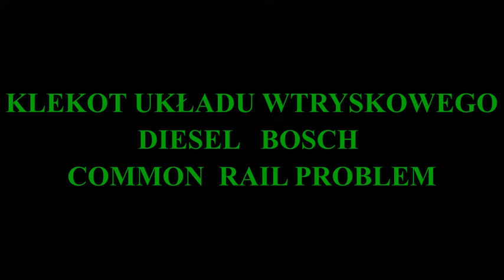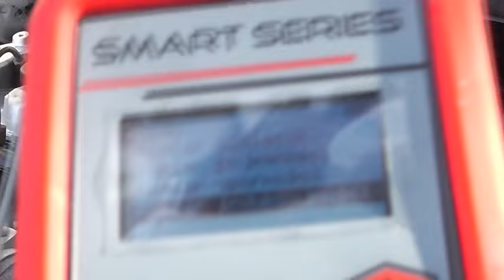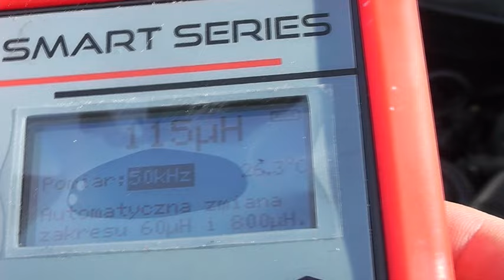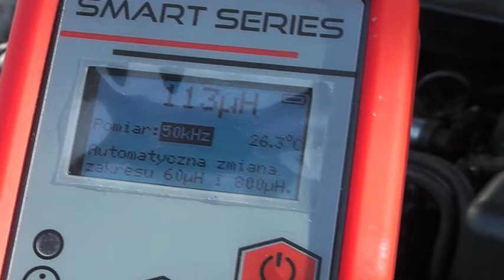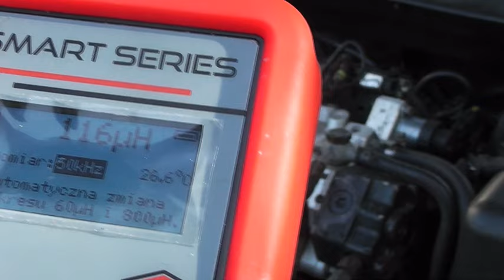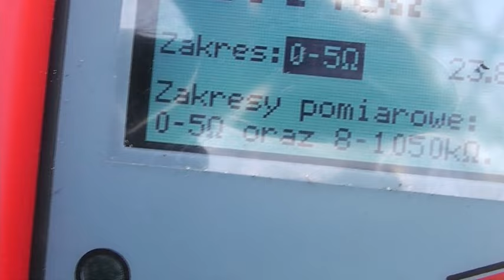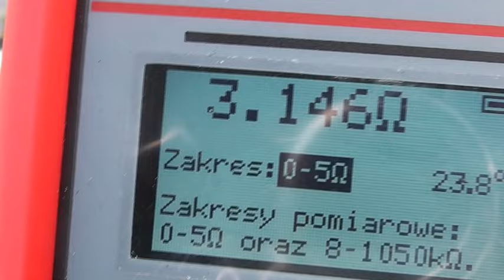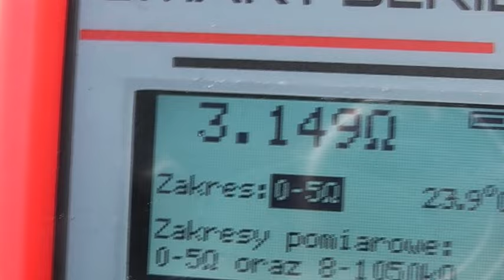EXPERT STUKANIE TRRY UKŁADU WTRYSKOWEGO BOSCH TRRR KLE KLE KLE COMMON RAIL PROBLEM CRDI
STUKANIE I KLEKOTANIE PODCZAS JAZDY W COMMON RAIL DIESEL CRDI TO PROBLEM JAKI SIĘ ZDARZYŁ W CRDI 2,0 .
WSZYSTKIE MATERIAŁY WSKAZYWAŁY NA WTRYSKI , JEDNAK KONIEC POKAZAŁ ZUPEŁNIE COŚ INNEGO O CZYM DOWIESZ SIĘ Z FILMU . DIESEL DEFECT I PROBLEM W CRDI KIA ...

KLEPANIE A HRKOTANIE POČAS JAZDY V COMMON RAIL DIESEL CRDI JE PROBLÉM, KTORÝ SA STAL V CRDI 2.0 .
VŠETKY MATERIÁLY POUKAZOVALI N A VSTREKOVAČE , AVŠAK KONIEC UKÁZAL NIEČO ÚPLNE INÉ AKO SA DOZVIETE VO VIDEU . ZÁVADA A PROBLÉM V DIESELOVOM MOTORE CRDI KIA

FEN UND RASSELN WÄHREND DER FAHRT IN COMMON-RAIL-DIESEL CRDI IST EIN PROBLEM, DAS IN CRDI 2.0 PASSIERT.
ALLE MATERIALIEN DEUTETEN AUF DIE EINSPRITZDÜSEN HIN, ABER DAS ENDE ZEIGTE ETWAS GANZ ANDERES, WIE SIE IM VIDEO HERAUSFINDEN WERDEN. DIESEL DEFEKT UND PROBLEM IN CRDI KIA

KNOCKING AND RATTLING WHILE DRIVING IN COMMON RAIL DIESEL CRDI IS A PROBLEM THAT HAPPENED IN CRDI 2.0 .
ALL MATERIALS POINTED TO THE INJECTORS , HOWEVER THE END SHOWED SOMETHING COMPLETELY DIFFERENT AS YOU WILL FIND OUT IN THE VIDEO . DIESEL DEFECT AND PROBLEM IN CRDI KIA

KLOPPEN EN RATELEN TIJDENS HET RIJDEN IN COMMON RAIL DIESEL CRDI IS EEN PROBLEEM DAT ZICH VOORDEED IN CRDI 2.0 .
ALLE MATERIALEN WEZEN NAAR DE INJECTOREN , MAAR HET EINDE TOONDE IETS HEEL ANDERS ZOALS JE ZULT ONTDEKKEN IN DE VIDEO . DIESEL DEFECT EN PROBLEEM IN CRDI KIA